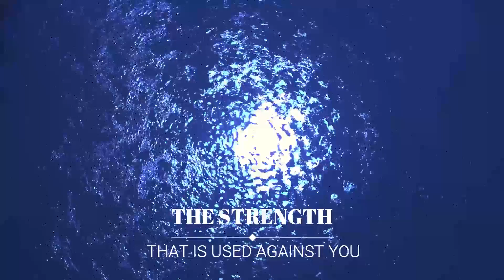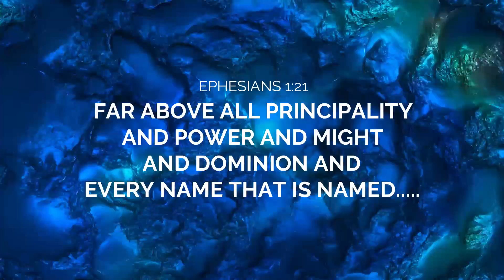NAME ABOVE ALL NAMES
Ephesians 1:21-22 says that Jesus Christ is 21- far above all rule and authority, power and dominion, and every name that is invoked, not only in the present age but also in the one to come. 22- And God placed all things under his feet and appointed him to be head over everything for the church.